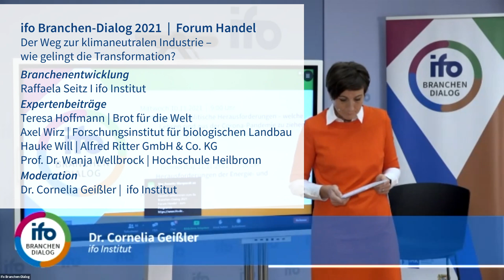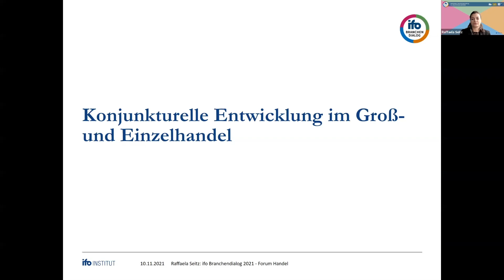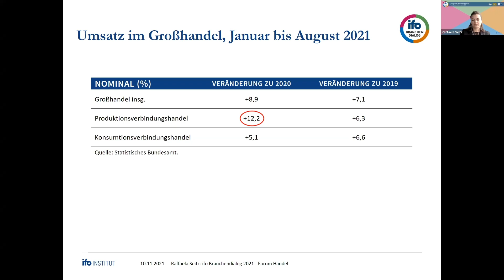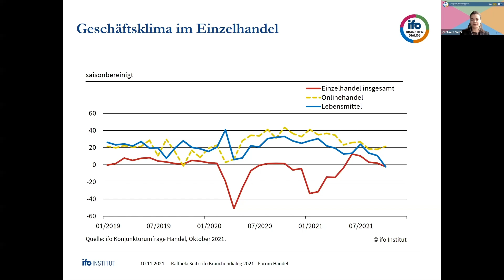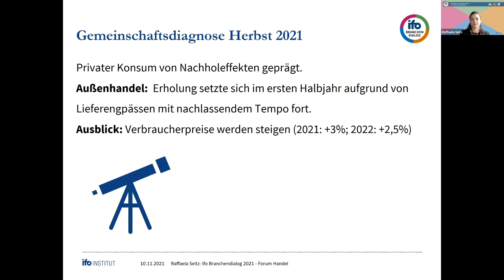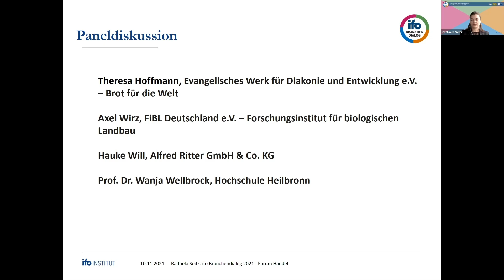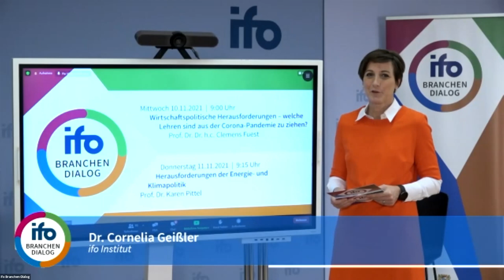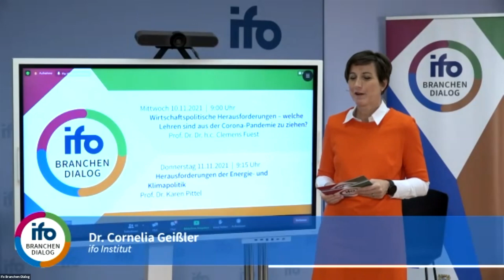Nachhaltige Lieferkettengestaltung im Lebensmitteleinzelhandel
Forum 2 Handel: Nachhaltige Lieferkettengestaltung im Lebensmitteleinzelhandel
Raffaela Seitz, ifo Zentrum für Makroökonomik und Befragungen

Der Lebensmitteleinzelhandel nimmt in der Nachhaltigkeitsdebatte eine zentrale Funktion ein. Durch die Nähe zur Kundschaft und durch seine starke Position in der Wertschöpfungskette kann der Lebensmitteleinzelhandel sozial-ökologische Forderungen an die herstellenden Unternehmen richten und das Einkaufsverhalten der Verbraucher*innen beeinflussen. Zugleich bringen nachhaltige Beschaffungsprozesse vielfach Wettbewerbsvorteile. Doch wie müssen Prozesse in der Lieferkette gestaltet werden, um mehr Nachhaltigkeit im Wirtschaften zu erreichen?

Der ifo Branchen-Dialog ist eine Plattform für aktuelle Themen aus branchenspezifischer Perspektive. Expert*innen aus Unternehmen, Verbänden, Politik und Forschung erläutern aktuelle Branchenentwicklungen, Trends und Herausforderungen. In diesem Jahr erwarteten Sie Fachvorträge und Debatten rund um das Thema Nachhaltigkeit. In den vier Tagungsforen Industrie, Handel, Dienstleistungen und Bauwirtschaft wurden die verschiedenen Dimensionen der Nachhaltigkeit, ihre Herausforderungen und die Chancen aus branchenspezifischen Blickwinkeln diskutiert.